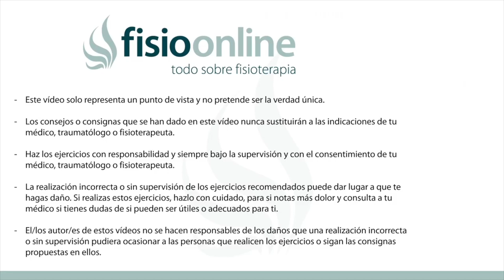EJERCICIOS con TRONCO en el EMBARAZO🤰🏻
🤰 ¿Tu Bebé Está en Camino o 🍼 Acaba de Llegar al Mundo?
Te ayudamos a prepararte para los desafiantes primeros meses de tu bebé.

✨ Esta clase ha sido creada por Claudia Bacariza, directora de Kids & Babys en colaboración con FisioOnline.
¡Únete a nuestra comunidad de padres informados y comprometidos hoy mismo!

🤗 Estamos aquí para guiarte en los primeros y cruciales pasos de la paternidad. Nuestra clase gratuita te proporcionará conocimientos esenciales para manejar los primeros meses con confianza y amor.

¡Esperamos verte dentro!
↪️ El tronco o método 5P es una herramienta muy practica que te ayuda a trabajar tu suelo pélvico mediante el equilibrio y la propiciación del cuerpo, además su facilidad y practicidad permite que durante el embarazo lo utilices, en este vídeo te enseñamos una rutina de ejercicios con tronco para el embarazo

00:00 Intro
00:45 Funciones y beneficios de los ejercicios con tronco
02:07 Posicionamiento sobre el tronco
04:22 Ejercicio tocando las rodillas de forma lateral
05:00 Ejercicio con rotación de tronco
06:01 Ejercicios para miembros superiores y sentadillas
07:06 Ejercicio de activación del suelo pélvico
08:03 Ejercicio de balanceo con tronco
11:35 Outro